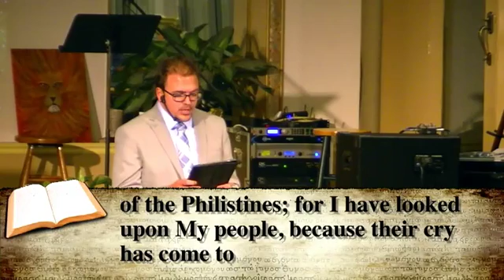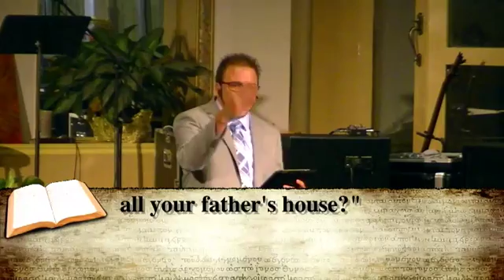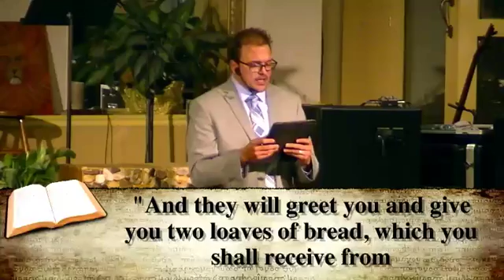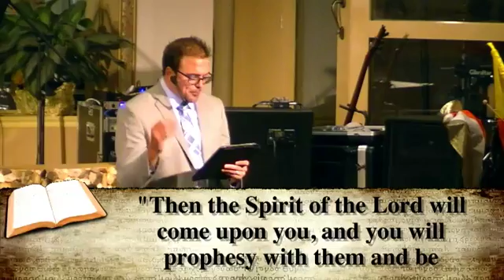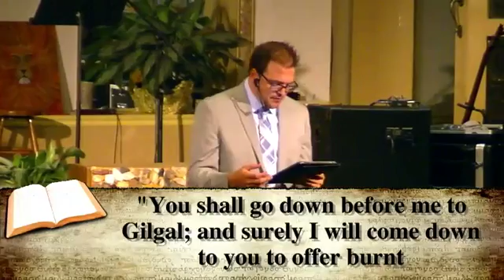July 24, 2016 10 am Pastor David "Are You Among the Prophets?"